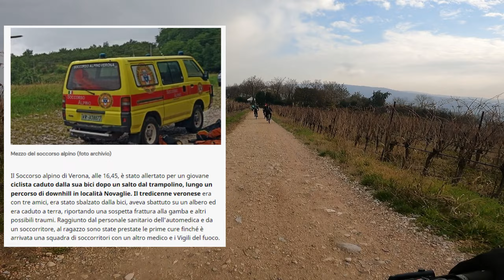SI ERA ROTTO IL FEMORE un anno fa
Nel video di oggi vi parlo di quando Dona si ruppe il femore